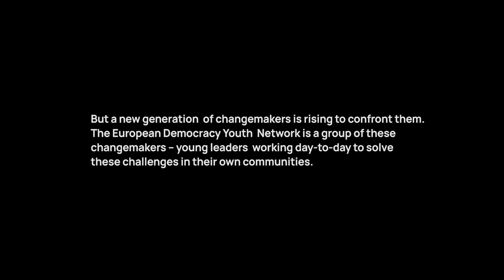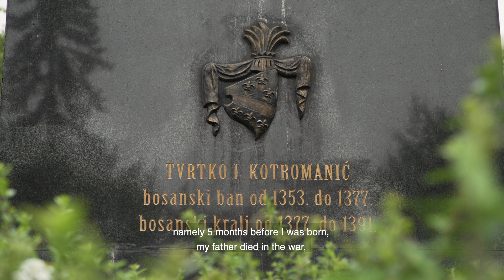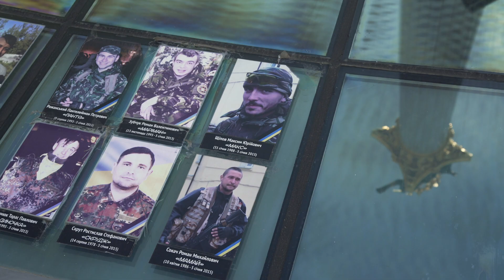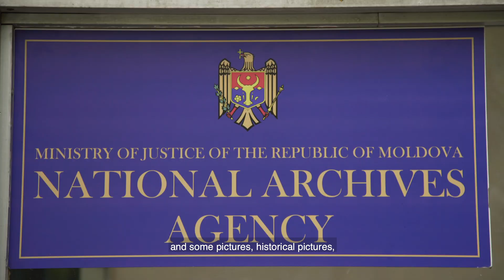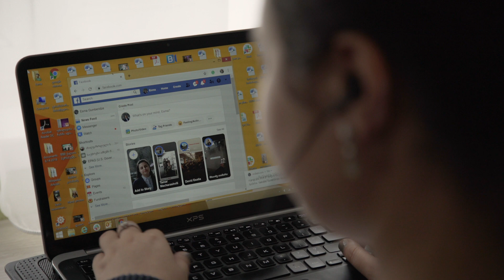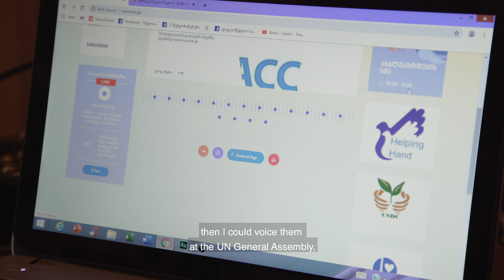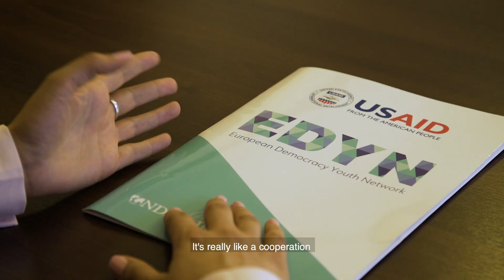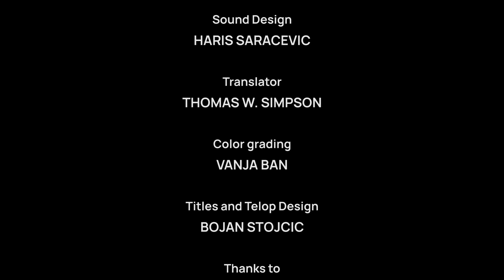The Change We Seek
The dominant narrative today says Europe’s democracy is in retreat. To be sure, the challenges are real – from emboldened authoritarians to hyper-polarized discourse. Generations that lived through Communism have seen democracy’s promises of liberty and prosperity deliver mixed results. But that isn’t the only story about democracy in Europe. Every day, young people are driving change in their own communities by doing the day-to-day work of democracy. With support from USAID, Bosnian filmmakers Magacin Kabare profiled the lives and impact of 10 young political leaders and activists – members of EDYN – documenting the next generation of changemaker as they write their own democratic story.